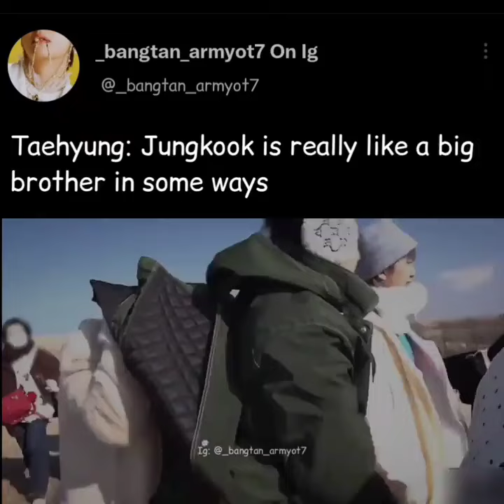Is Jungkook rly just a big brother to Tae-hyung!?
Please note that this video does not belong to us.